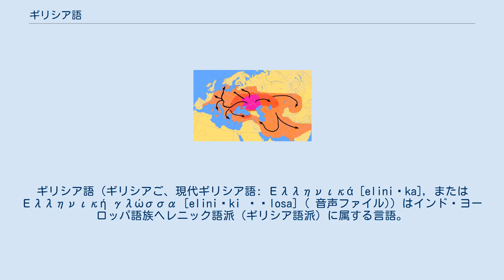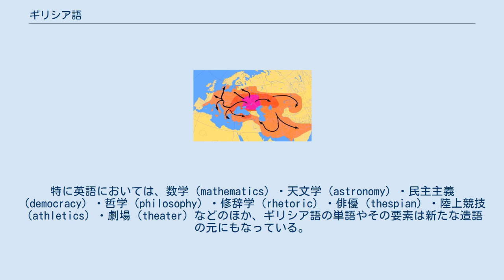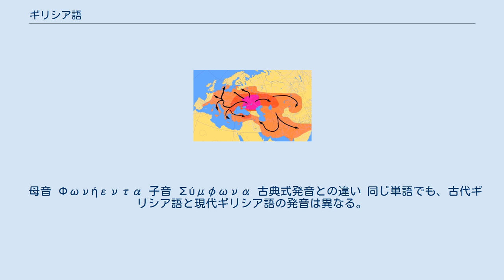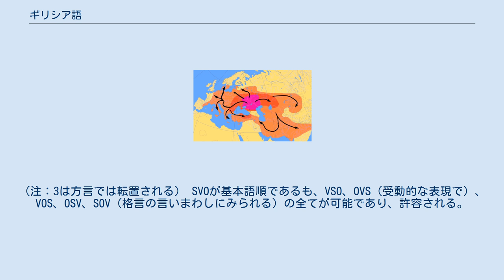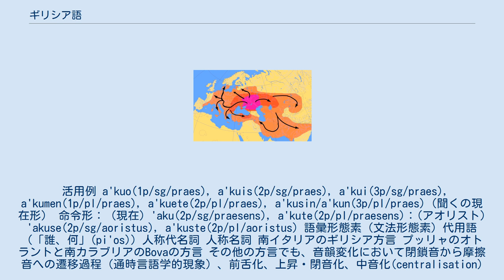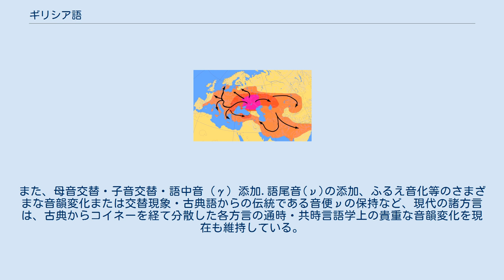ギリシア語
ギリシア語（ギリシアご、現代ギリシア語: Ελληνικά [eliniˈka], または Ελληνική γλώσσα [eliniˈki ˈɣlosa] ( 音声ファイル)）はインド・ヨーロッパ語族ヘレニック語派（ギリシア語派）に属する言語。
東地中海諸地域における共通言語の一つとして、3000年以上、日常言語として、さらには、文学作品・公式記録・外交文書の言語として、重要な役割を果たしてきた。
単独でヘレニック語派（ギリシア語派）を形成する。
ギリシア共和国やキプロス共和国、イスタンブールのギリシア人居住区などで使用されており、話者は約1200万人。
また、ラテン語とともに学名や専門用語にも使用されている。
省略形は希語。
 ギリシア語は、インド・ヨーロッパ語族の中で最も古くから記録されている言語であり、その歴史は3400年にわたる。
ギリシア文字で記されるようになったのは、ギリシアでは紀元前9世紀、キプロスでは紀元前4世紀以後のことである。
それ以前では、紀元前2千年紀半ばには線文字Bが、紀元前1千年紀前半にはキプロス文字が、それぞれ使われていた。
 ギリシア語は今日においても、人類史上最も強い影響力を持った文明の言語、あるいは3千年間継承されてきた史上最も偉大な文学を生んだ言語のひとつとみなされ、広く尊敬の念を集めている。
その語彙は学術用語として英語をはじめとする欧米諸言語に多数借用されており、英語の語彙のうちの12％がギリシア語由来であると推定される。
ギリシア語はまた、『新約聖書』原典を記すのに用いられた言語でもある。
ヘレニズム時代には東地中海世界の通商語として広まり、中世には東ローマ帝国領の大半にあたる広大な地域（中東・北アフリカ・東南ヨーロッパ・アナトリア半島）に波及した。
 ギリシア語の語彙はヨーロッパの諸言語に広く借用されている。
特に英語においては、数学（mathematics）・天文学（astronomy）・民主主義（democracy）・哲学（philosophy）・修辞学（rhetoric）・俳優（thespian）・陸上競技（athletics）・劇場（theater）などのほか、ギリシア語の単語やその要素は新たな造語の元にもなっている。
人類学（anthropology）・写真（photography）・異性体（isomer）・生体力学（biomechanics）・映画（cinema）・物理学（physics）などがそれに当たる。
また、ラテン語とともに国際的な学術用語の拠り所ともなっている。
たとえば -logy（談話）で終わる語はすべてギリシア語由来である。
ギリシア単語の多くが英語の派生語を有する一方、ギリシア語に起源を持つと推測される英語の語彙はその内の12％である。
 ギリシア語は、おおよそ紀元前3千年紀後半にはバルカン半島で話されていた。
最も古い痕跡は、クレタ島のクノッソス宮殿内の「2頭立て馬車の粘土板の部屋」にある線文字Bの粘土板（LM IIIA, 紀元前1400年頃）に見出せる。
ギリシア語が現在使用されている言語の中で世界最古に記録されたもののひとつとされる所以である。
インド・ヨーロッパ語族の中で、記録を確認できる年代がギリシア語に匹敵する言語は、ヴェーダ語とヒッタイト語（死語）のみである。
 後年のギリシア文字（線文字Bとの関連はない）はフェニキア文字に由来する。
フェニキア文字はアブジャド（単子音文字）であったため多少手が加えられ、これが今日でも使用されている。
ギリシア語は慣例的に以下のように区分される。
 まず口語では、ソフィアノスのギリシアの文法書が初出である。
しかし18世紀のヴルガリスは、擬古典語を堅持した。
ミシオダクスは新しい共通語を基礎にと主張。
カタルジスは学者として初めて口語民衆語を支持した。
一方、アダマンティス・コライスは、コイネーを規範とし、口語を純化（カサレヴサ化）した古典的ギリシア語に基づく新しい規範的ギリシア語を作ることを最初に訴えた。
 1833年にギリシャ王国が成立すると、新国王オソン1世とともに故国に帰った官僚は、コイネーを規範とする古典的カサレヴサを標準とすべきと主張した。
一方では、口語に基づいた民衆語をギリシア語にするべきだという文学者ディオニシオス・ソロモスの主張も存在した。
 その後...